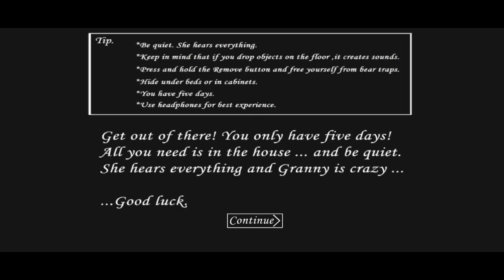Granny - Nova Atualização 1.7.9.3 Gameplay Detonado #9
Nova Atualização 1.7.9.3 de Granny! Novos Gráficos, mudança nos túneis e agora é possível soltar a Mãe da Slendrina!

Granny - Grátis